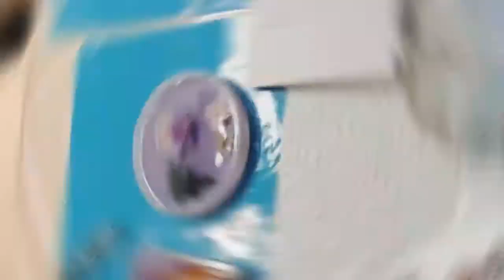#5 Coasters made from Resin Epoxy كوسترات مصنوعة من ريزن إبوكسي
small video how to make some small coasters
materials I got them from Aliexpress
any question ?  welcome anytime